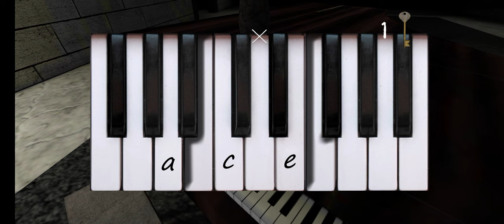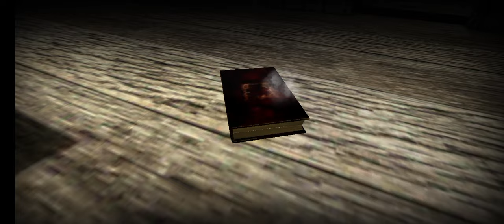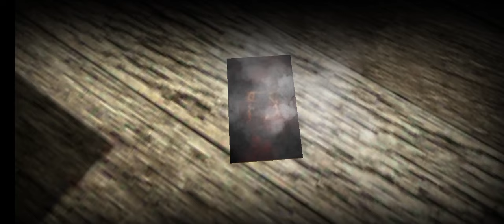Scary game!! 😱📱 SLENDRINA X 👻 - 📌 full gameplay